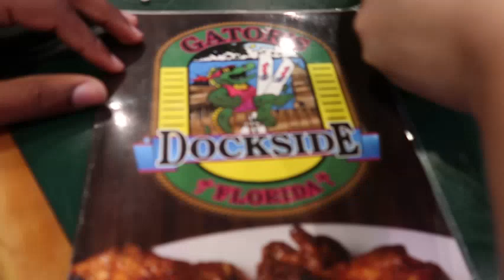Visiting Yia Yia's and Always Eating LOL... ALWAYS